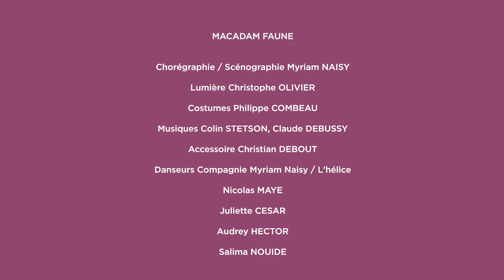" Poésie du Mouvement "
moments rares en centre-ville à l'occasion de cet événement mobile et participatif !